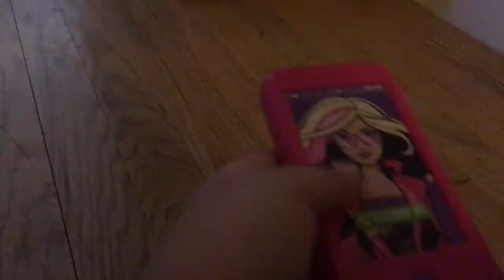Amelia Hits Her Head And Forgets Everything(inspired By Docs Dollies)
Hey guys sorry I haven't announced that I got a new baby alive but I hope you like her